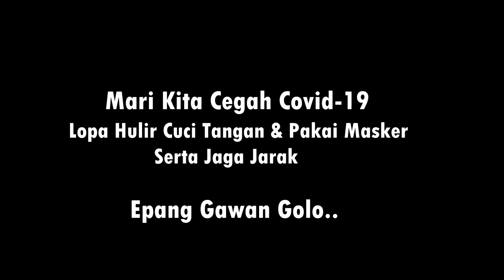Cara Sederhana ini dapat mencegah Penyebaran Covid 19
Ayo Gunakan Masker Dan Cuci Tangan Pakai Sabun Serta Jaga Jarak Cegah Covid 19

Saat ini pandemi semakin merambak di NTT, terkhusus di Kota Maumere, sehingga sosialisasi yang baik untuk penceghan pancemi in harus rutin dilakukan. Di video kali ini kami coba menggambarkan salah satu cara untuk mencegab penularan covid19 ini yakni selalu mencuci tangan dan  menggunakan masker. Semoga pandemi di Indonesia ini cepat berlalu, Terlebih Di Kota Mumere Manise..

Location: Indonesia